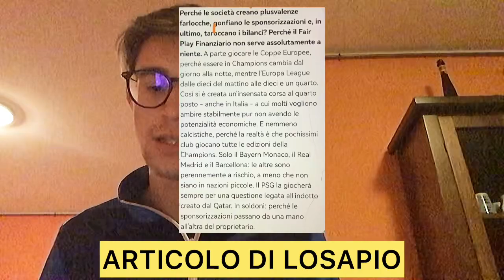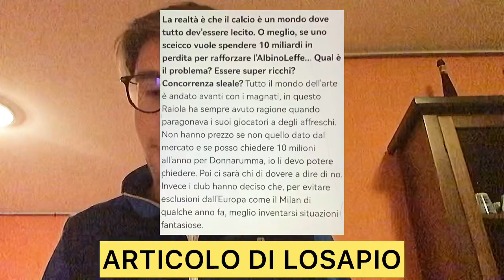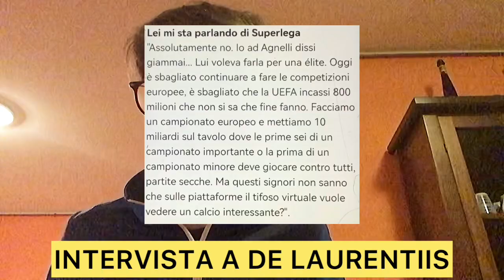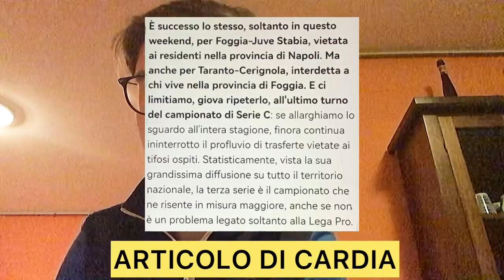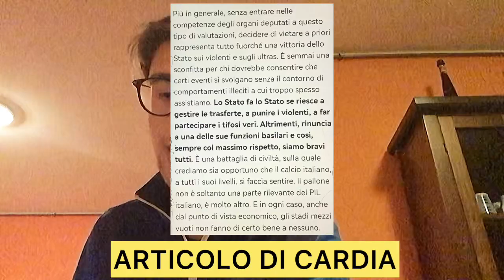SEIWALD AL LIPSIA, ORBAN AL GENT, ARTICOLO DI LOSAPIO E INTERVISTA A DE LAURENTIIS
In questo video andiamo a parlare dell’arrivo di Orban al Gent, dell’arrivo di Cobnan al Krasnodar, della questione spalmadebiti, del fatto che Alfonso Morrone è il nuovo presidente della FIDS, dell’arrivo di Seiwald al Lipsia, del fatto che Claudinho e Malcom potranno giocare nella nazionale russa, di un articolo di Losapio, del fatto che Prime Video continuerà a trasmettere la Champions League, del fatto che Batista è il nuovo CT del Venezuela, del fatto che Giacomini è il nuovo responsabile dell’area tecnica della Triestina, del fatto che il fisco spagnolo ha denunciato il Barcellona, di un’intervista a De Laurentiis e di un articolo di Cardia